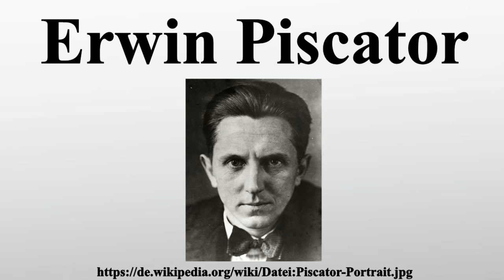Erwin Piscator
Vielen Dank für Ihre Unterstützung:

Erwin Friedrich Max Piscator gehörig; † 30.März 1966 in Starnberg) war ein deutscher Theaterintendant, Regisseur und Theaterpädagoge.Piscator war ein einflussreicher Avantgardist der Weimarer Republik, der das Theater unter Ausweitung der bühnentechnischen Möglichkeiten zum ‚politischen Tribunal‘ umfunktionierte.Mit Hilfe komplexer Arrangements von Filmdokumenten, Bildprojektionen, laufenden Bändern und Fahrstühlen kommentierte er das theatrale Geschehen und erweiterte die Bühne zum epischen Panorama.

Bild-Copyright-Informationen
Urheber Info: Anonymous (photographer unknown)